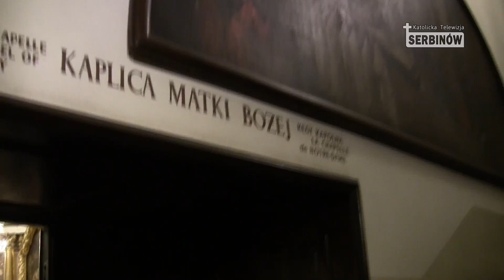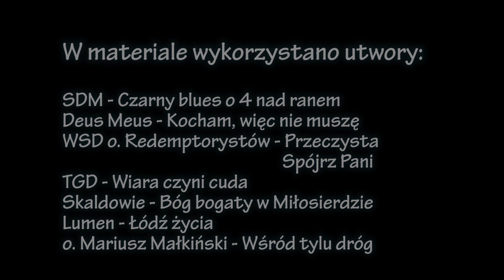Pielgrzymka Dzien 9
XXXI Piesza pielgrzymka Stalowa Wola - Jasna Góra 2014